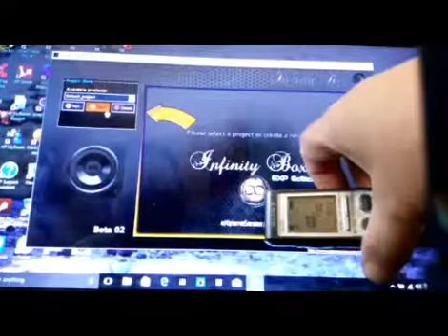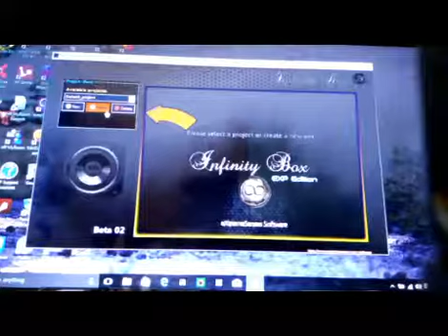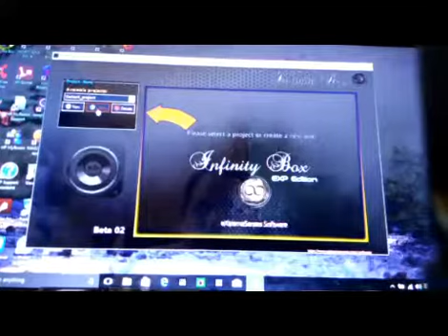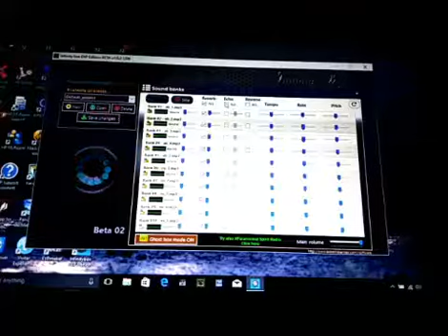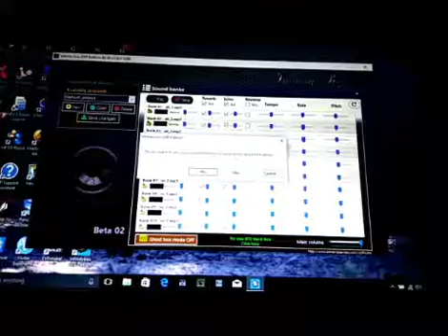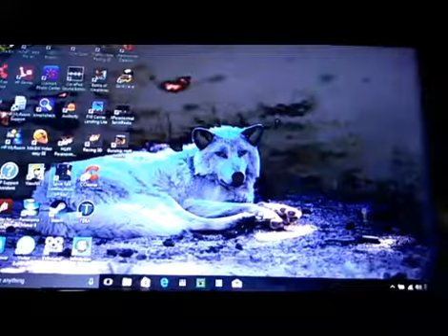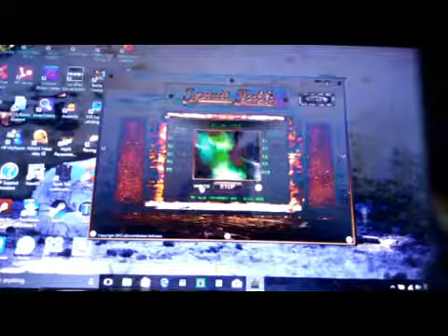PHANTOM PARANORMAL, infinity box EXP edition compared to the portal,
Infinity box EXP edition, compared to portal close your eyes, & listen I'll bet you can't tell the difference. KEEP YOUR HARD EARNED MONEY!